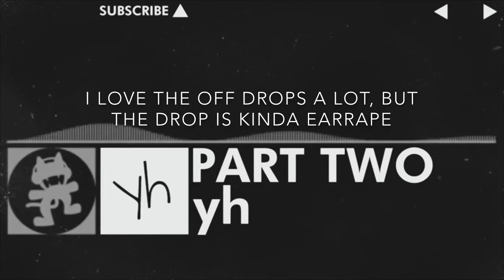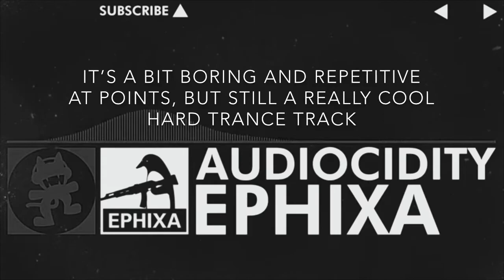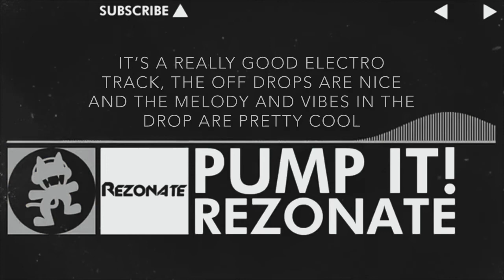Ranking Monstercat 004 - Identity